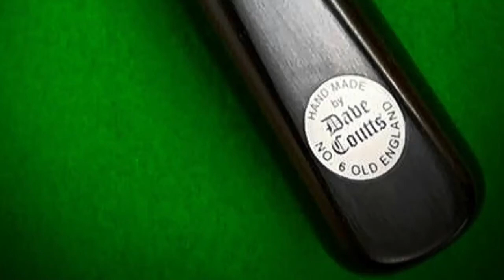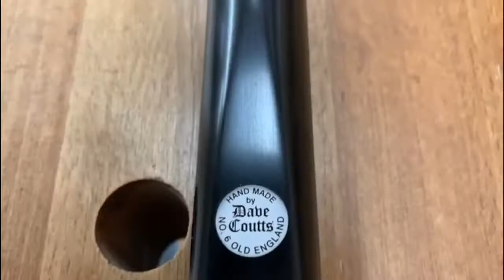How to Build a snooker cue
Dave Coutts demonstrates the art of traditional cue making in 3 minutes
Dave Coutts demonstrates the art of making a traditional hand made cue.
Hand made one piece cue,
Made by DAVE COUTTS, and demonstrated by ROB HALL.
Runner up 2014 world billiards championships
4 world ranking titles,
25 English ranking titles.